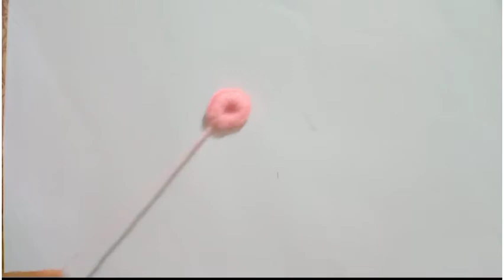How to make Rakhi at home|Rakhi making at home|Raksha Bandhan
Musician: @iksonmusic

Musician: @iksonmusic